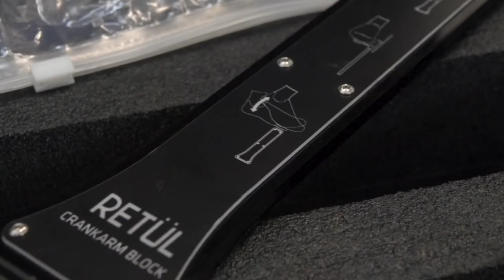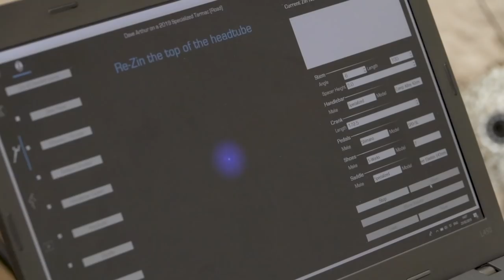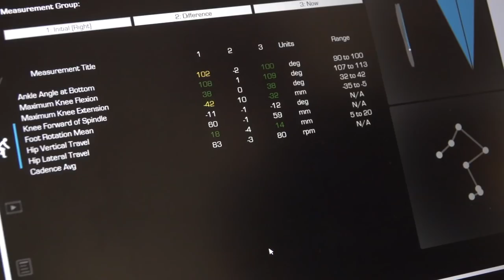How important is a bike fit?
Just how bad is Dave set up on the bike? Is getting a bike fit is more important than the bike? We ask a professional for help.